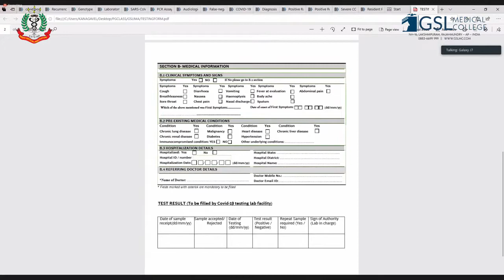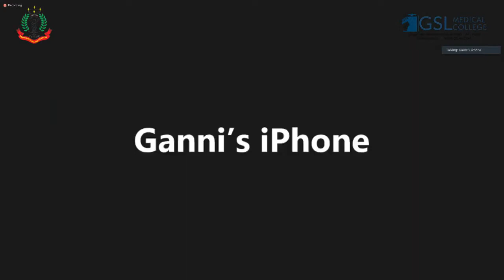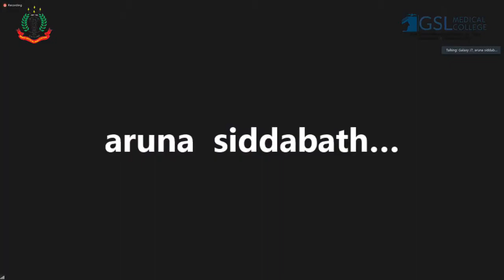COVID19 - What are the necessary formalities to be completed before sending a patient for testing?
Common thing everybody's faces in today's practice, the thing is we run a Covid positive hospital. so for me whatever patient which comes to me is already positive.

If somebody come and complains of a cough or sore throat or Fever most of these are supposed to be as innocuous as simple as any other viral thing which we would not have cared for if it was not a Covid position.

Keeping the COVID thing into view any patient who is coming with such symptomology is to ask them to undergo the required mandatory testing. Fever, Cough can be due to various reasons isn't scenario everybody should be in until one proves to be negative.

The individual has to be secluded in a safe place in the hospital or in quarantine at his home if he is stable enough or distance to keep him in a secluded room subject individual for testing and basically the results are very fast within 2 to 3 hours, based on that your line of action should start.